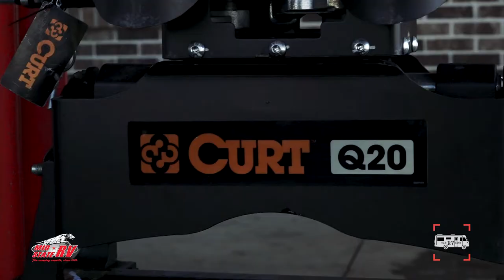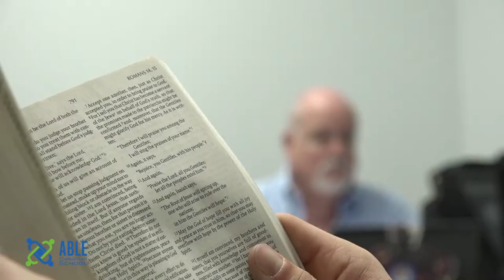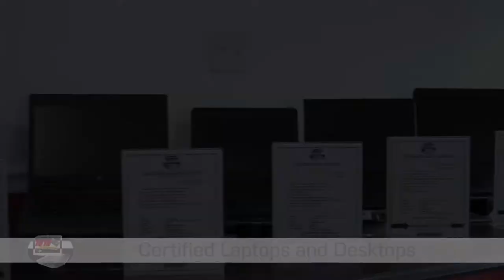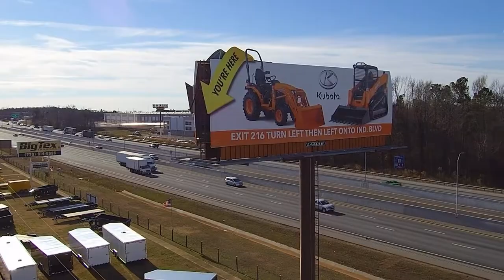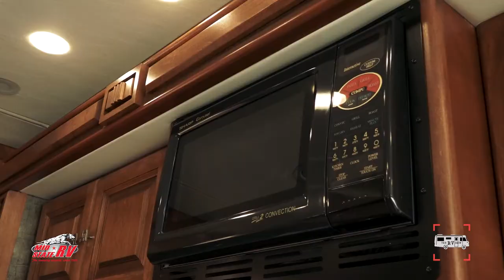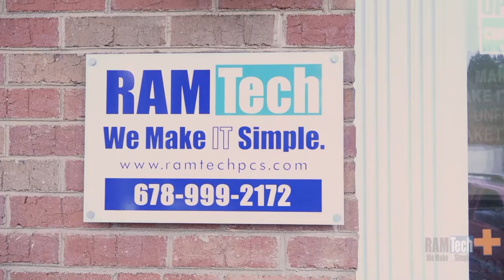RV Show 4620